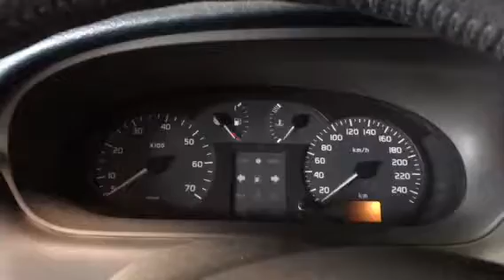Разборка Renault Scenic 1.6 K4M 700 (VIN: VF1JA0B0523395463) 55117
Разобран Renault Scenic
Основные характеристики.
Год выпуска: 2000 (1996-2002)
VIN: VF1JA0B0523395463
Кузов: Минивэн
Объём двигателя: 1.6
Тип топлива: Бензин
Маркировка / Код двигателя: K4M 700
Коробка передач: MКПП 5 ст.
Автомобиль из: Германия

О компании.

Официальные представительства (филиалы-магазины):
- Республика Беларусь:

- Казахстан:
Астана, Нур-Султан.

Для наших покупателей:
- бесплатная доставка;

Режим работы колл-центра:
08:30 – 20:00 – ежедневно